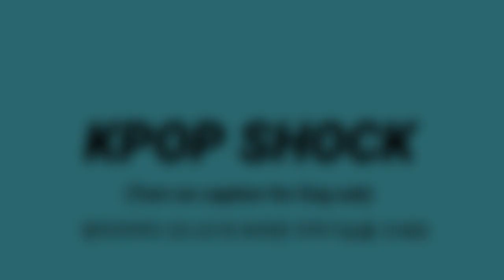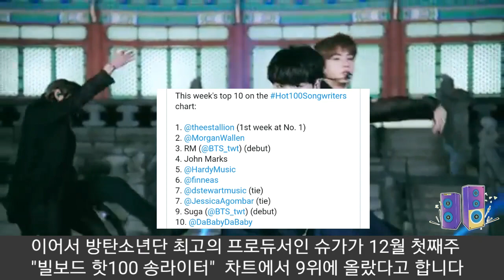[BTS 방탄소년단] 긴급속보 RM 슈가 사상최초 "빌보드 최고작곡가" 차트 톱10 (BTS' RM and Suga made it to 'Billboard Songwriters")